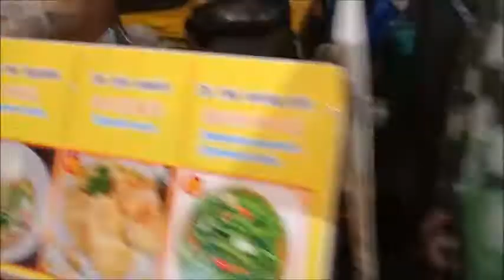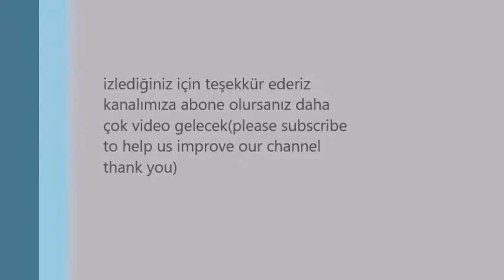THAİ NİGHT MARKET PHUKET MALİN PLAZA(TAYLAND GECE PAZARI)/4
7/24 HAYATIN AKTIĞI TAYLAND DA GECE PAZARLARINI GEZMEMEK OLMAZ MALİN PLAZA PUKET ADASININ HER GECE AÇIK OLAN YILDIZLARINDAN
MERHABA NAGİS TV KANALIMIZA HOŞ GELDİNİZ
KANALIMIZDA SEYAHAT,YEMEK TARİFLERİ,TANITIM VE EĞLENCE VİDEOLARINA YER VERİYORUZ SİZLERDE BİZE KATILIRSANIZ ÇOK MUTLU OLURUZ.
HELLO WELCOME TO OUR NAGIS TV CHANNEL
WE PROVIDE TRAVEL, RECIPES, PROMOTIONAL AND ENTERTAINMENT VIDEOS ON OUR CHANNEL, WE WOULD BE VERY HAPPY IF YOU JOIN US.